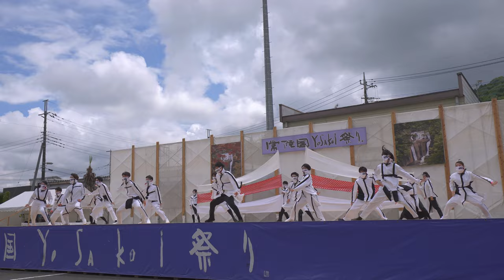GARAN43/35°『01(ゼロワン)』【α664K】／二日目・大子メイン会場／第19回常陸国YOSAKOI祭り2022